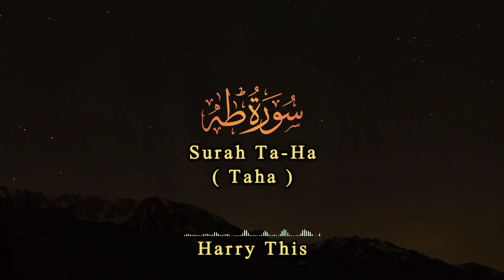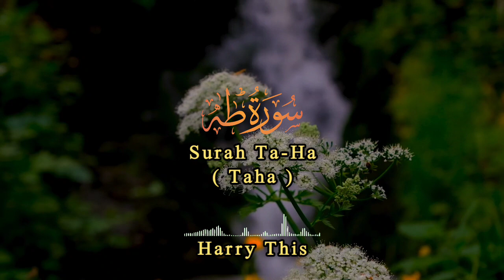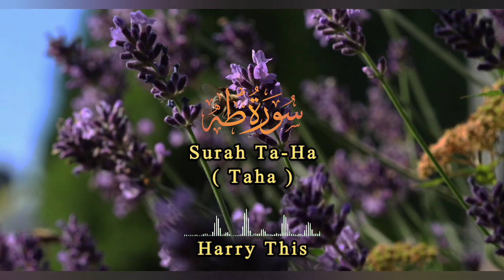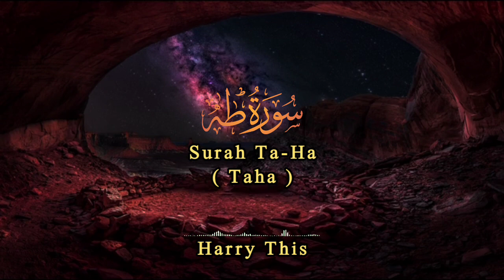Surah Ta-ha سورة طه Full Mp3//Abdullah Al-Khalaf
Assalamu'alaikum